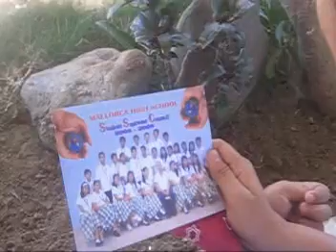HIGH SCHOOL LIFE by Kuya Moy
High School Graduation MTV prepared by Reynaldo E. Francisco - aka "Kuya Moy"